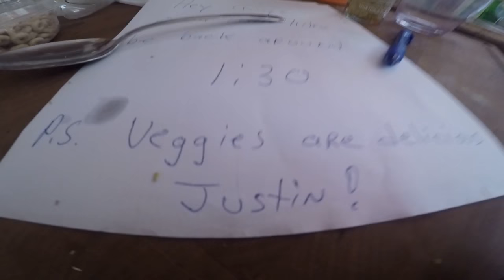vlog 2 WE CLIMBED A WATERFALL!!!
Day 2 in Colorado, Ben and I make food, climb up a waterfall, and climb at City Rock!